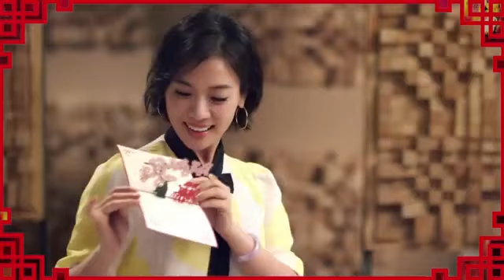180211 SNH48 & others artist - China MV